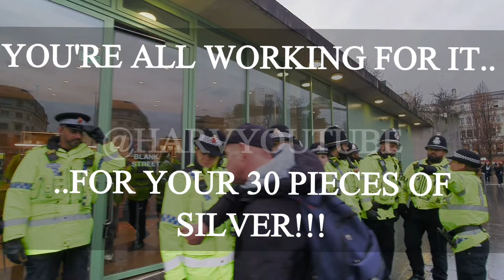INFORMING POLICE OF THEIR CRIMES.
End of Manchester Worldwide Rally For Freedom JANUARY 2024.